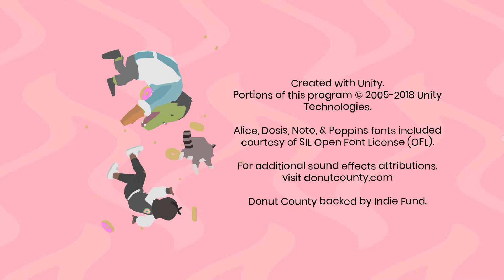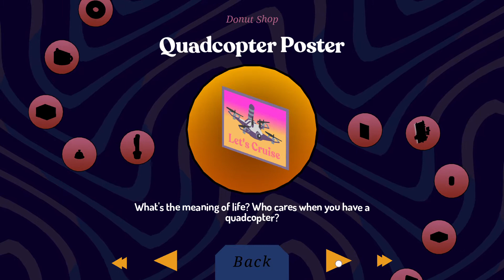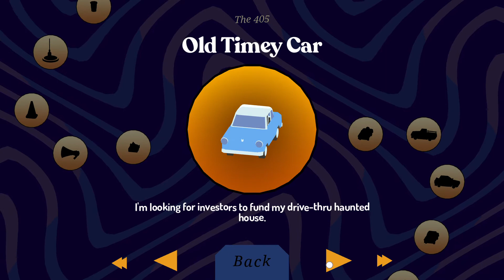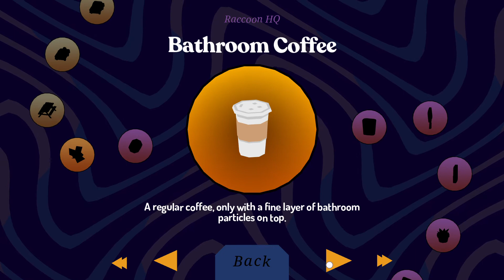17. Donut County: Raccoon HQ and Boss Fight